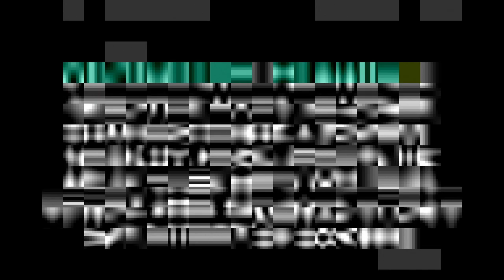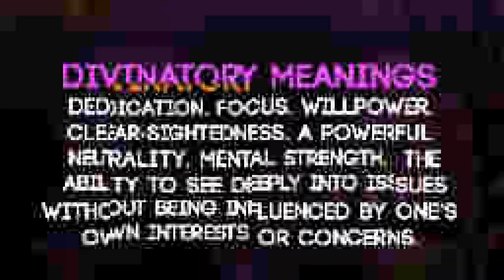Concentration - The Nidana Cards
This is the 21st of 26 Videos about the meaning behind each card of the Nidana Cards with myself and Duncan Barford. This one is about concentration.

-- BUY THE DECK ---

Amazon Wish List: